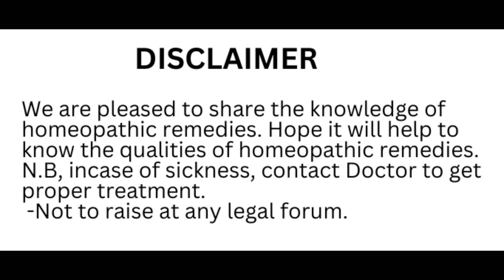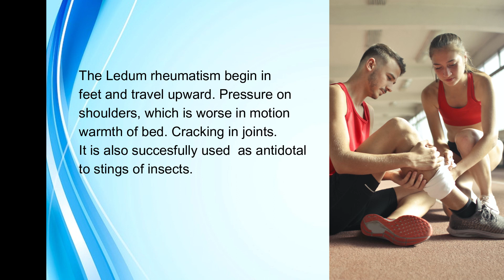Are You Afraid of Mosquito Bite ?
We are pleased to share the knowledge of Homoeopathic remedy Ledum and hope you will like it.
In box for your comments.